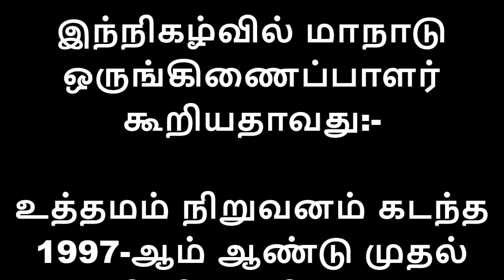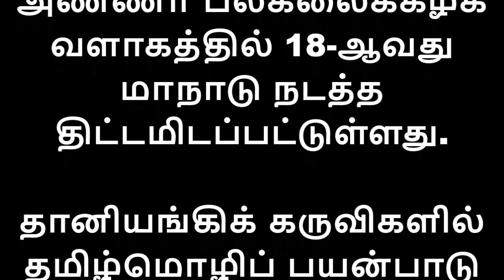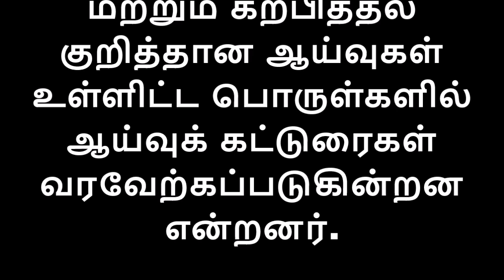Tamil Internet Conference 2019 மாணவர்களே சிறந்த தமிழ் கட்டுரைக்கு ரூ.1 லட்சம் பரிசு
கட்டுரைகளை அனுப்ப கடைசி தேதி ?

இந்த மாநாட்டுக்கு கணினி வழி தமிழ் மொழி பகுப்பாய்வு, கணினி வழி மொழி பெயர்ப்பு, கணினி வழி தமிழ் உரையிலிருந்து பேச்சு மற்றும் இவை தொடர்பான ஆய்வுகள் (குறிப்பாக மாற்றுத்திறனாளிகளுக்காக உருவாக்கப்பட்டிருக்கும் இந்த வகை ஆய்வுகள்), கணினி வழி தமிழ் கற்றல் மற்றும் கற்பித்தல் குறித்தான ஆய்வுகள் உள்ளிட்ட பொருள்களில் ஆய்வுக் கட்டுரைகள் வரவேற்கப்படுகின்றன என்றனர்.

ஆய்வுக் கட்டுரைகளை என்ற இணையதளம் மூலம் ஜூன் 1 ஆம் தேதிக்குள் அனுப்பவேண்டும். மேலும் விவரங்களுக்கு என்ற இணையப் பக்கத்தைப் பார்த்துத் தெரிந்து கொள்ளலாம்.